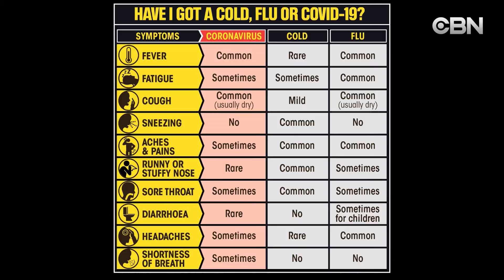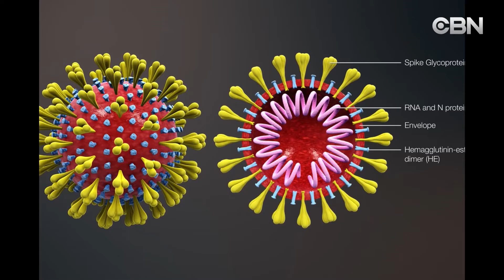Nguyễn Trường Băng Châu Talkshow | 03/18/2020 | Phần 1